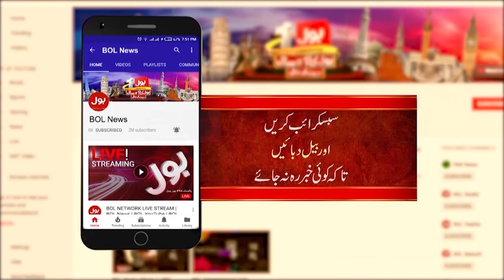PTI Leaders Shifted To Adiala Chowki | BOL News Headlines At 4 PM | Imran Khan Updates